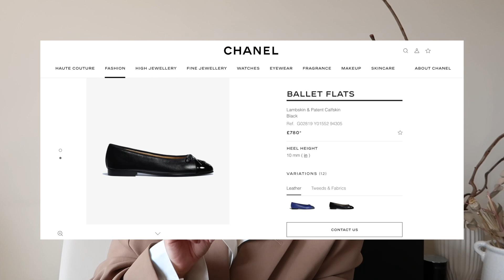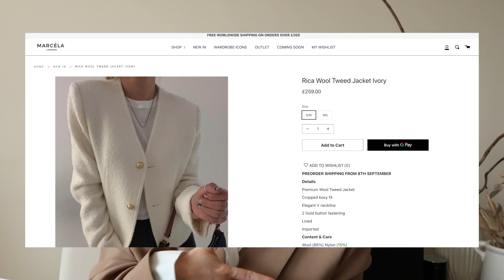STYLE VLOG || MY AUTUMN WISHLIST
Hope you are all well and have had another fabulous week. This video I was feeling very chatty so make sure you grab a drink and get ready to chill for the next 20 minutes as I talk you through whats on my current wishlist! I love watching these videos to be either nosy or to get inspired so I hope this fulfills at least one of these for you ahah. With a new season comes new drops across the fashion world and there has definitely been a peek in my interest in changing up my wardrobe. I'd love to know whats currently on your wishlist for this season?

Chloe
xxx